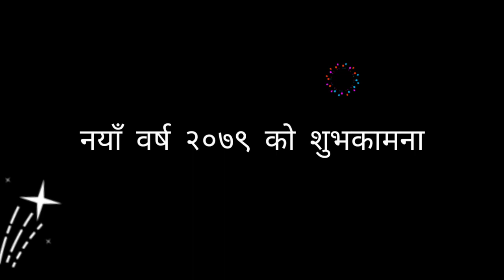happy new year 2079 wishes video । naya barsa ko subhakamana